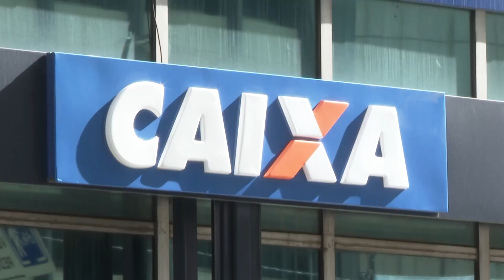Boletim de Notícias da Manhã - 15/02/2023